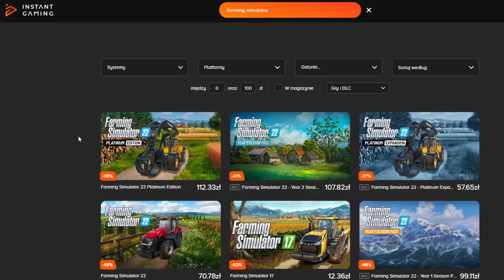Nowa Wiata, Silos i Amazone [93] Podwórko Kolonisty 👩‍🌾▶ Map: KOLONIA